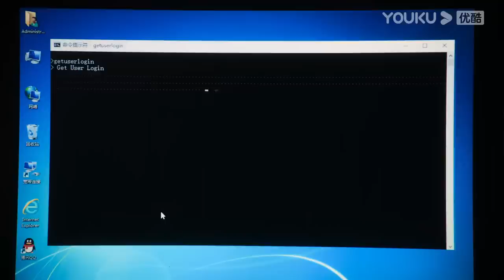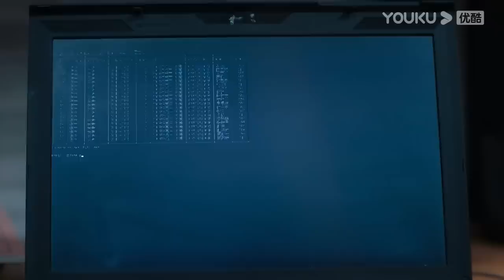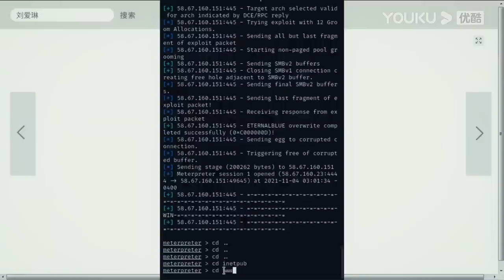MULTISUB【点燃我，温暖你 Lighter&Princess】EP12 | 陈飞宇张婧仪携手诠释冬日浪漫 | 陈飞宇/张婧仪/赵志伟/曾可妮 | 都市爱情片 | 优酷 YOUKU